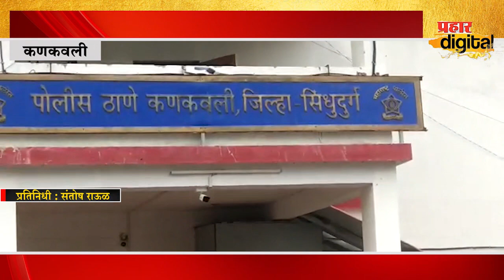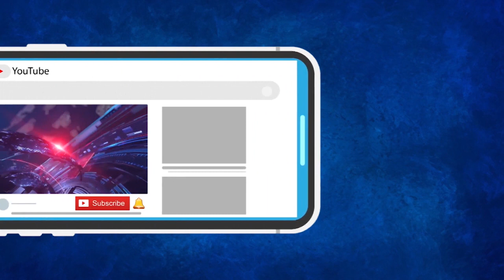खासदार पुत्र गीतेश राऊतवर गुन्हा दाखल करा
पोलिसांना अर्वाच्य भाषेत शिवीगाळ व धमकी देणाऱ्या खासदार विनायक राऊत यांचे पुत्र गितेश राऊत यांचे विरुध्द गुन्हा दाखल करून कायदेशिर कारवाई करा.वाहतून पोलीस विश्वजित परब यांच्यावर पालकमंत्री आणि विनायक राऊत यांच्याकडून दबाव आणण्याचा प्रकार सुरू आहे. तो थांबवा. अशी मागणी कणकवली भाजपच्या वतीने पोलीस प्रशासनाला  निवेदन देऊन करण्यात आली.जर गीतेश राऊत यांचेवर गुन्हा दाखल झाला नाही तर जिल्हयात उग्र आंदोलन छेडणार असल्याचा इशाराही भाजपने दिला आहे.पोलीस निरीक्षक शिवाजीराव कोळी यांनच्या कडे आपल्यामागण्याचे निवेदनही  भाजपा पदाधिकाऱ्यांनी दिले.
यावेळी कणकवली भजापा अध्यक्ष संतोष कानडे,राजन चिके,प्रदेश सदस्य सुरेश सावंत जिप सभापती बाळा जठार,माजी जिल्हा उपाध्यक्ष राजश्री धुमाळे,भाजपा तालुका उपाध्यक्ष सोनू सावंत,पंस सदस्य मिलिंद मेस्त्री,युवक जिल्हासेक्रेटरी संदीप मेस्त्री,नगरसेवक शिशिर परूळेकर,बबलू सावंत,महेश गुरव,युवक अध्यक्ष गणेश ताळगावकर,नितीन पाडावे,प्रकाश सावंत,शशी राणे, सुहास राणे, पडवे, महेश गुरव, सचिन परधीये,पपू पुजारे,सनी पातडे,हरेश पाटील,आदी सह प्रमुख पदाधिकारी उपस्थित होते.
khasdar vinayak raut
gitesh raut